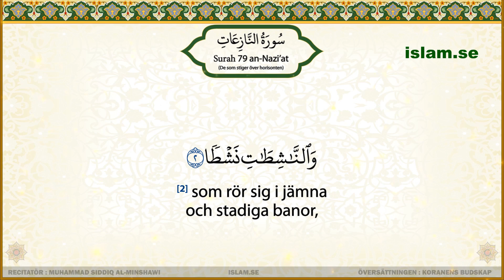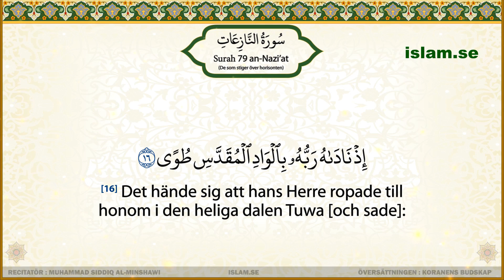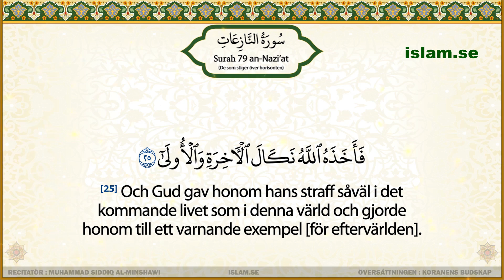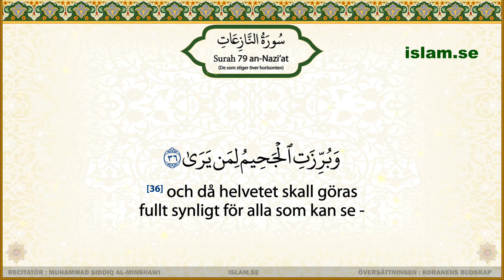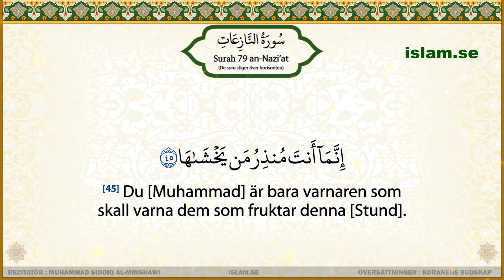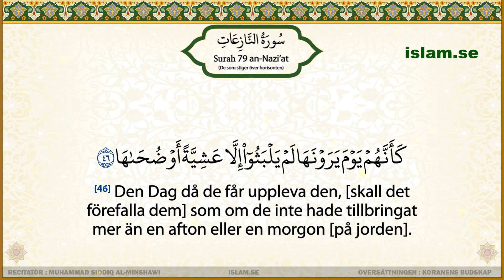Koranen på svenska Surah 79 an Nazi'at De som stiger över horisonten